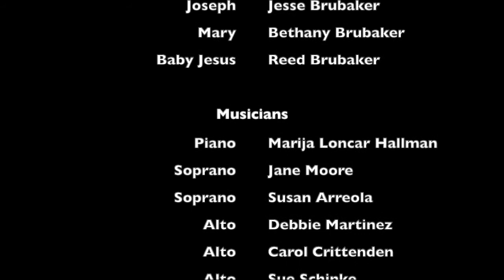Simeon and Anna - Arrival at the Temple